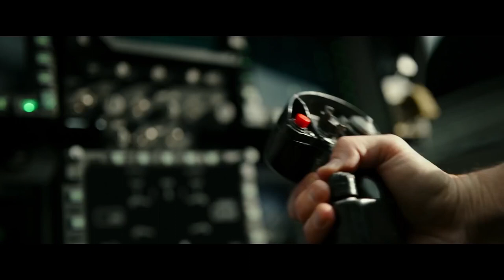Top Gun: Maverick ท็อปกัน มาเวอริค | Official Trailer 2 ตัวอย่าง ซับไทย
Release Date: 01 July 2021
Genre: Action
Rate: TBC 0 Mins

วันที่เข้าฉาย: 01 กรกฎาคม 2021
หมวดหมู่: Action
เรทผู้ชม: TBC 0 นาที

SYNOPSIS
เรื่องราวชีวิตของนักบินขับไล่ Pete "Maverick" Mitchell กลับมาอีกครั้งหลังจากภาคแรกเมื่อปี 1986 กำกับโดย โจเซฟ โคซินสกี้ ( Tron, Oblivion) อำนวยการสร้างโดยเจอรี บัคไฮเมอร์ ผู้สร้างหนังพันล้าน

► เช็ครอบ-ซื้อตั๋ว คลิ๊ก
► อ่านข้อมูลข่าวสารหนังเพิ่มเติมที่